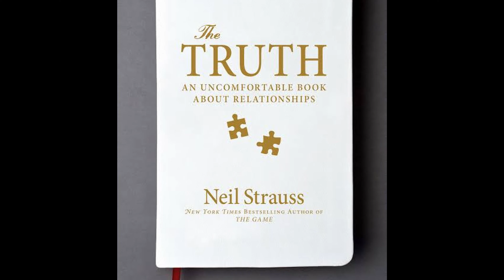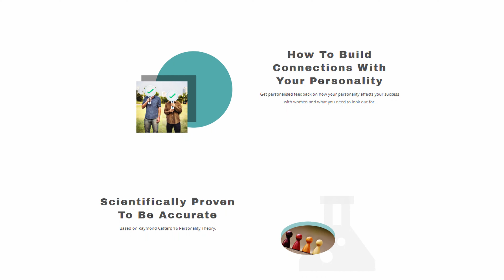Why Playing Hard To Get Is A Terrible Dating Mindset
Is playing hard to get really the best dating strategy for men? Should we pretend to be less available, take longer to reply to texts, act mildly disinterested to make women like us?

I believe this is a terrible dating strategy that will ruin many more chances of success than it will help you to be more successful with women.

In fact, if you want to get more women to chace you and be attracted to you, you're going to need to learn to BECOME harder to get, rather than spend time trying to PRETEND to be hard to get.

This is an incredibly important dating distinction - girls's aren't stupid and can always tell the difference between the two.